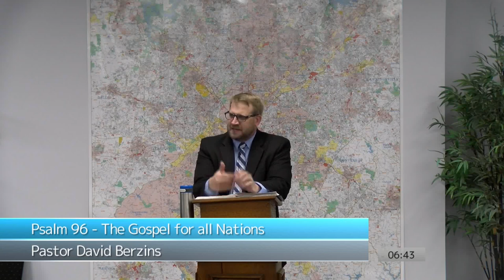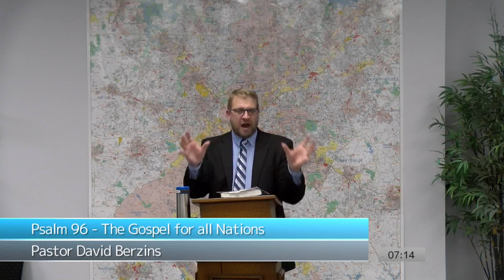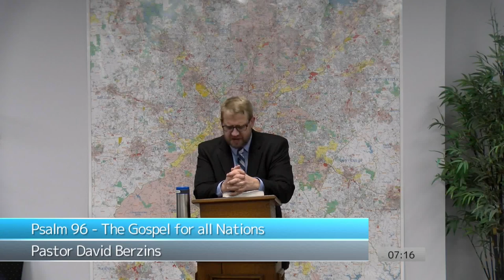Psalm 96 - The Gospel for all Nations